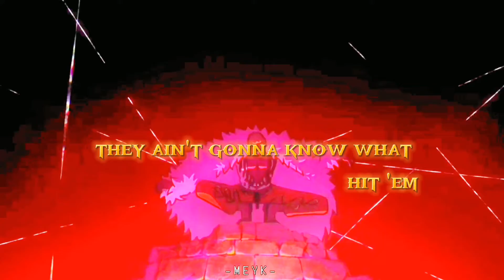Don Quixote Doflamingo- Venom